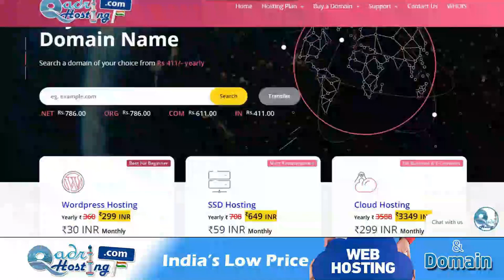बिना नमाज़ के रोज़े रखना bina namaz ke roza rakhna office me namaz nahi padh pate to roza mana jaega